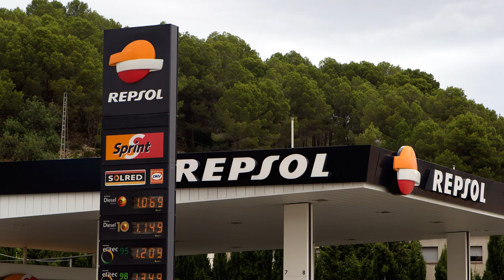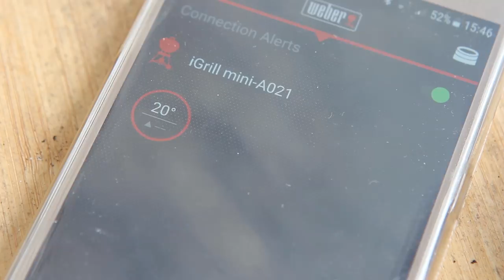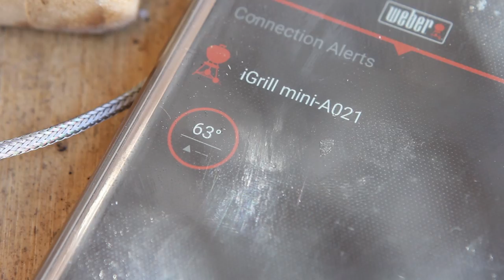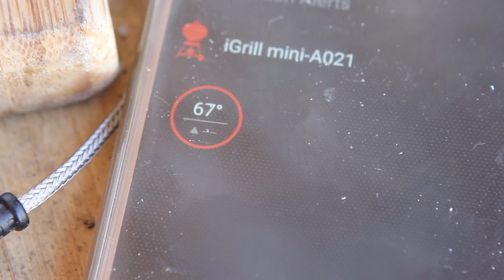Tacos - ТРИ варианта. Мексиканская кухня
Произведение «Tacos - ТРИ варианта. Мексиканская кухня» созданное автором по имени Дмитрий Fresco, публикуется на условиях лицензии «Attribution-NonCommercial-NoDerivs» («Атрибуция — Некоммерческое использование — Без производных произведений») 3.0 Непортированная.